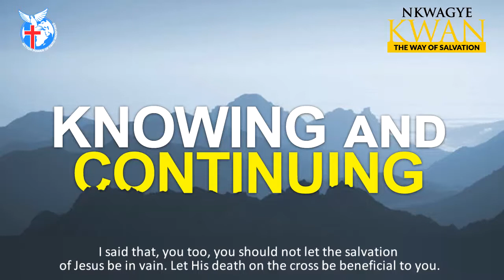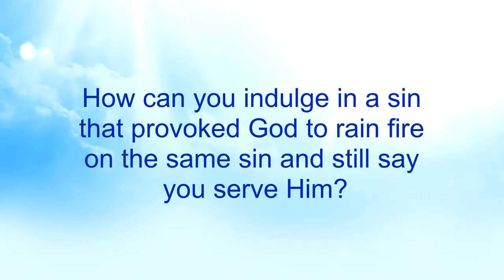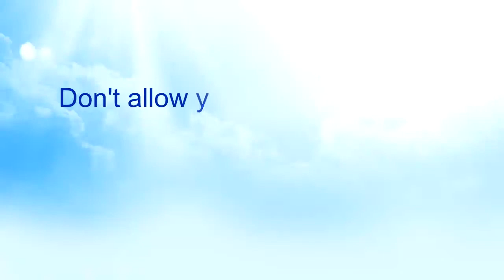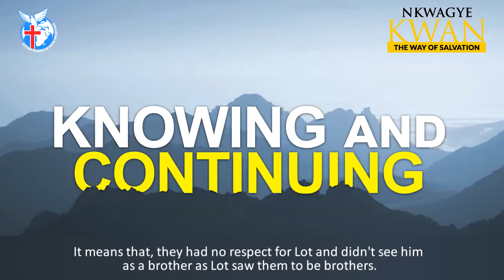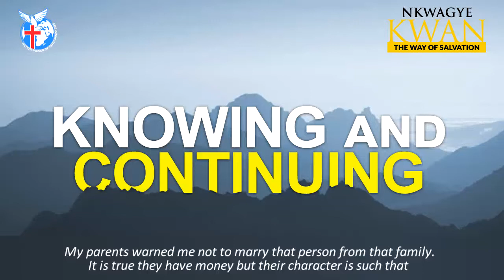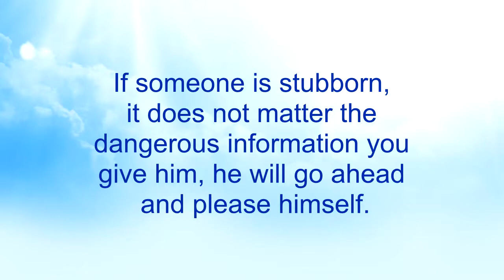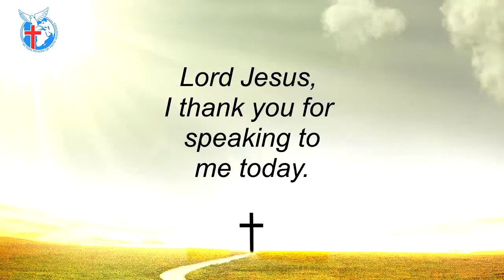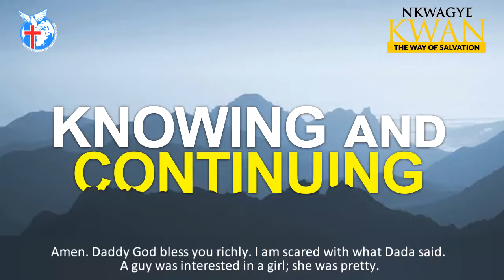Knowing and Continuing - Nkwagye Kwan [11-04-21]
This message reveals how Lot knew about the wickedness of the people of Sodom yet he continued to stay with them. Pastor Kuuku Dadzie points out that many people also tend to know about the outcome of their actions but they continue to act them out as though they don't care and so he advises us to be wise to do otherwise.